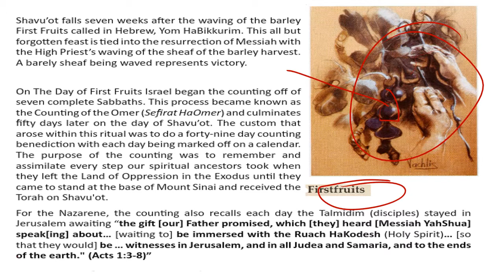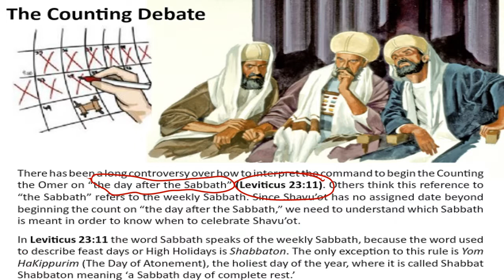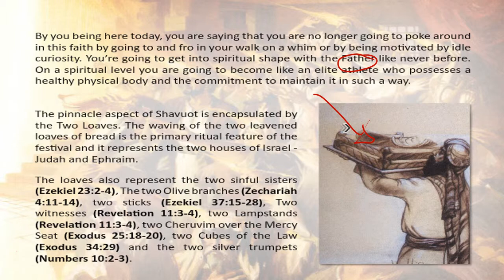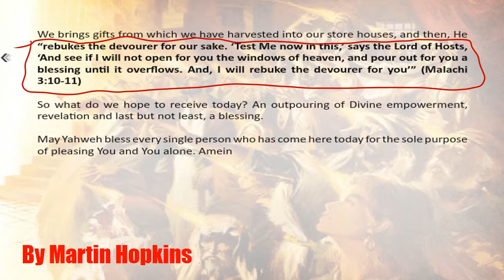Hopk01 Shavuot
Description